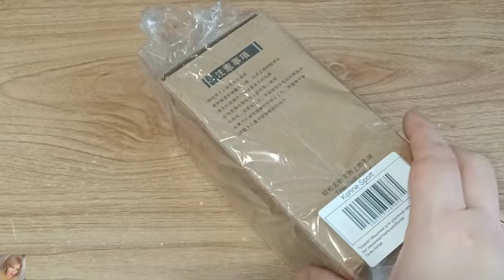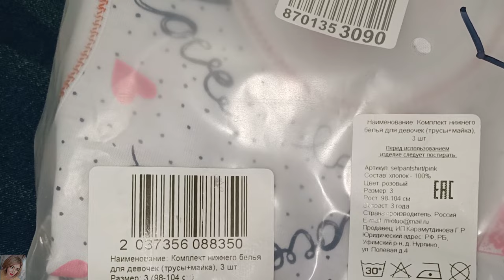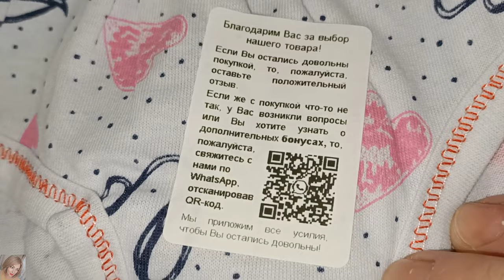ПОКУПКИ ВАЙЛДБЕРИС И ОЗОН / ИНТЕРЕСНЫЕ НАХОДКИ ДЛЯ ДОМА / КРУТАЯ МАШИНКА ДЛЯ УДАЛЕНИЯ КАТЫШКОВ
ВСЕМ ПРИВЕТ!!!
В этом видео покупки вайлдберис и озон. Интересные и бюджетные находки! Умные гаджеты, красивый декор, полезные и необходимые в быту вещи!